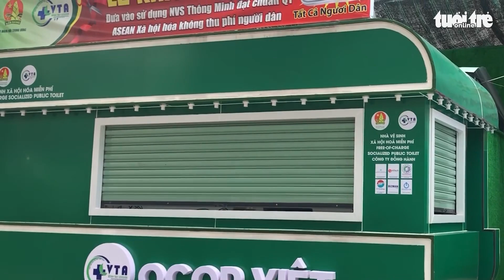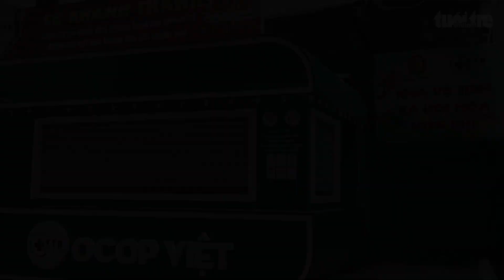Cận cảnh bốn nhà vệ sinh công cộng tại các khu 'đất vàng' ở TP.HCM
Theo Sở Tài nguyên và Môi trường TP.HCM, 4 trong 5 khu ‘đất vàng’ ở quận trung tâm được chính quyền thành phố chấp thuận cho sử dụng một phần diện tích xây tạm nhà vệ sinh công cộng, đã được đưa vào hoạt động.